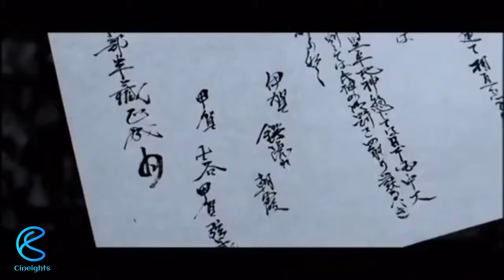Top 10 Best Ninja Movies Ever Made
Welcome to cineights where you get to know the best movies and series. Today, we have a very interesting video about Top 10 Best Ninja Movies Ever Made. I suggest you watch the video till the end and enjoy it.

Don't forget to grab your popcorn and a cozy blanket because these movies are guaranteed to keep you on the edge of your seat!

CONTENT CREDIT:
Picture & video: Google Image, Instagram, Facebook, and celebrities' official social media accounts. Data Source: Wikipedia, Google search, and other social media platforms.

NOTE:
If you have any copyright issue with the content used in our channel or you find something that belongs to you before you claim it to YouTube, SEND A MESSAGE TO OUR EMAIL and the respective content will be DELETE right away. Thanks for understanding.

popular movies,
best experience movies,
top 10 movies to watch,
best movie series of all time,
new imdb top rated movies 2023,
top 10 movie series,
10 rating movies,
most popular movie series,
top 10 all time blockbuster hollywood,
top 10 highest grossing movies of all time,
2023 best sci f movies,
weekly top 10 movies,
top best sci fi movies,
top 10 sci fi series,
movies should watch once in life,
top 10 blockbuster movies,
best fiction web series,
best sci fi series,
highest grossing movies 2023,
best sci fi series 2023,
best movie series to watch,
best hollywood movies 2023,
top 10 all time blockbuster hollywood movies,
top 10 movie series 2022 and 2023 best hollywood movies,
world top 10 series,
best series to watch,
action movie,
IMDB,